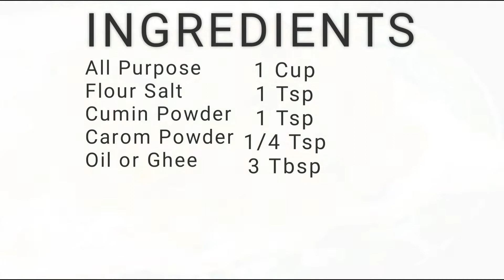Crispy Namak Paray Recipe | How to Make Crispy Namak Paray at Home Easy Quick Recipe (Eng Subtitle)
NAMAK PARAY
Today we will show you how to make crispy and delicious Namak Paray at home without much efforts. Its very simple and using this recipe you will enjoy your evening Tea with yummy and crispy Namak Paray.

                             INGREDIENTS
Carom Powder         3/4 Tsp
Oil or Ghee:              2- 3 Tbsp